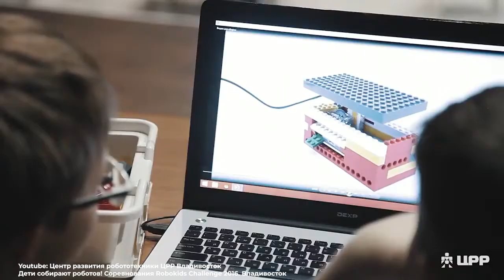Миллиардер с Дальнего Востока о митингах, Путине и любви к жене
Сеть магазинов DNS по итогам прошлого года стала крупнейшей сетью по торговле бытовой электроникой и техникой в России, обойдя лидера “М.Видео Эльдорадо” по выручке. Ее основатели входят в список Forbes, в частности, состояние Дмитрия Алексеева оценивается в $750 млн. Алексеев также известен участием в несогласованной акции во Владивостоке в поддержку Алексея Навального.

В интервью Forbes миллиардер рассказал, зачем вышел на улицу, как централизация мешает России и почему он считает бизнес не основной работой.
После того как это интервью было записано, Алексеев поделился на своей странице в Facebook, что столкнулся со слежкой. По его мнению, это было связано с его встречей с оппозиционным политиком.

00:00 - Вступление
01:10 - «Лунный» социолог
05:52 - О митинге в поддержку Навального
07:58 - Об участии в прогрессе
10:45 - «Прятаться – нерационально»
13:25 - Сторонник Навального или сторонник развития?
17:57 - Задача быть правильным предпринимателем
20:33 - «Риск в России карается»
24:30 - Какие смыслы есть у государства?
26:32 - «Предприниматели не нужны в нацпроектах»
28:34 - Нужна ли вертикаль власти?
30:04 - «Я не мечтал быть предпринимателем»
31:28 - Зачем учить детей робототехнике?
34:42 - «Предпринимательство — это всего лишь умение брать на себя риск»
35:40 - Зарплата меньше, чем у депутата
38:40 - Как миллиардера взяли на слабо
43:13 - О связях с влиятельными людьми
45:21 - Предприниматели Дальнего Востока
47:43 - «Дуров – гениальный чувак»
49:14 - О партнерах и умении договариваться
53:10 - Как «затащить» людей во Владивосток
55:27 - «Несовершенство управления заливается баблом»
59:52 - Проблемы как возможность их решить
01:01:43 - «Главное у нас в семье – это работа жены»
01:03:40 - О свободном времени, суперсиле и врагах